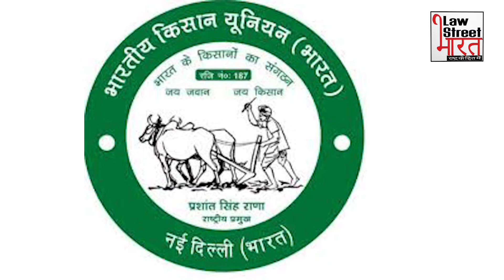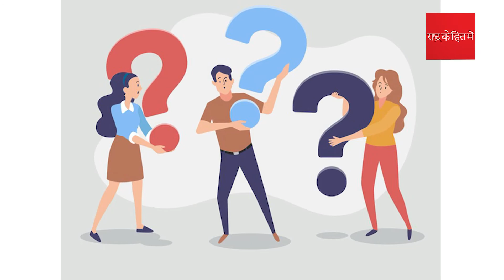ट्रैक्टर रैली को लेकर सुप्रीम कोर्ट से आज दो बड़े फैसले।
ट्रैक्टर रैली को लेकर सुप्रीम कोर्ट से आया फैसला। किसानों को ट्रैक्टर रैली के लिये कोर्ट की तरफ से नही लगेगी रोक। दिल्ली पुलिस मामले को संभाले। पुलिस के पास है किसानों को रोकने की पावर। कमेटी को लेकर सवाल से नाराज। दोबारा कमेटी बनाने वाली महासंघ को भेजा नोटिस।